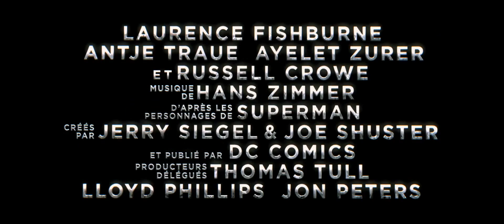Man of Steel - Teaser (Jonathan Kent) VF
Man of Steel (Superman) - Sortie le 19 juin 2013

Un film de Zack Snyder
Avec Henry Cavill, Diane Lane, Kevin Costner

Pour plus d'information sur Man of Steel (Superman) ou réserver vos billets, rendez-vous

L'histoire de Man of Steel (Superman)
Superman va devoir affronter deux autres survivants de la planète Krypton, le redoutable Général Zod, et Faora, son partenaire.